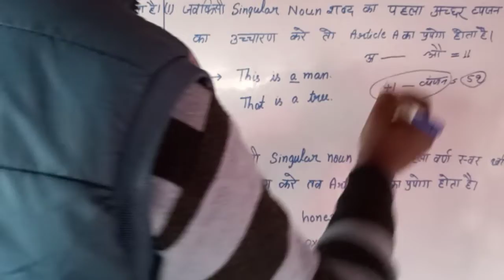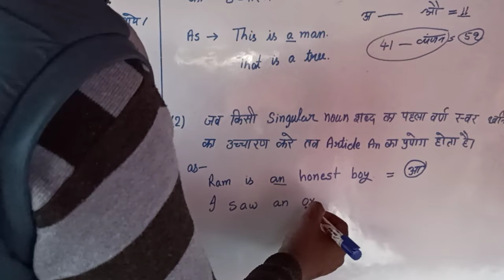Article. A. An. और। The का प्रयोग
article a.an.the#

article a.an.the#
article a.an.the#

article a.an.the#

article a.an.the#
article a.an.the#

article a.an.the#

article a.an.the#
article a.an.the#

article a.an.the#

article a.an.the#
article a.an.the#

article a.an.the#

article a.an.the#
article a.an.the#

article a.an.the#

article a.an.the#
article a.an.the#

article a.an.the#

article a.an.the#
article a.an.the#

article a.an.the#

article a.an.the#
article a.an.the#